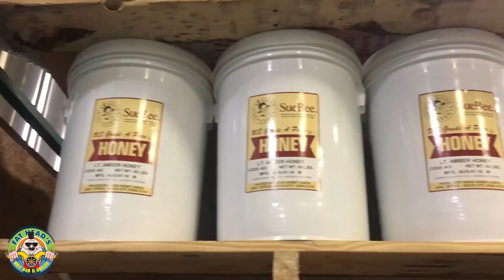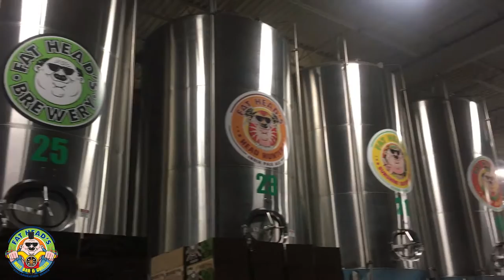Brewing "Wok the Jasbah" at Fat Head's Brewery | Matt on the Street | Melt Bar & Grilled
In this episode of our "Matt on the Street" video series, Matt takes a trip to the Fat Head's Fat Head's Brewery and Tap House in Middleburg Heights. As part of Melt's quarterly collaboration, Melt came together with the mad beer scientists at Fat Head's to create the 'Wok the Jasbah' Jasmine IPA to go our our March sandwich special. "General Tso's Delicious Manchu Dynasty Melt." In this video, we show the entire brewing process with Fat Head's Brewmaster, Matt Cole. Wok the Jasbah is now available at all Melt and Fat Head's locations.

or visit any of our locations in Lakewood, Independence, Cleveland Heights, Mentor, Columbus and Akron.

To learn more about Fat Head's Brewery, visit their or visit their locations in North Olmsted, Middleburg Heights, Pittsburgh or Portland.